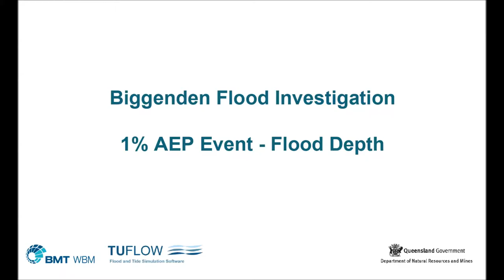Biggenden Animation AEP01